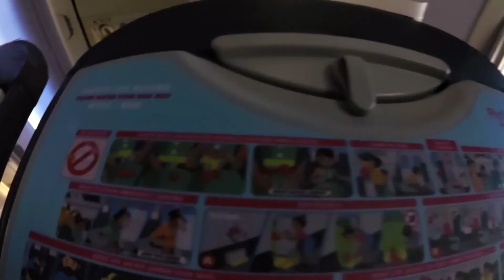Safair flight from Cape Town to Lanseria